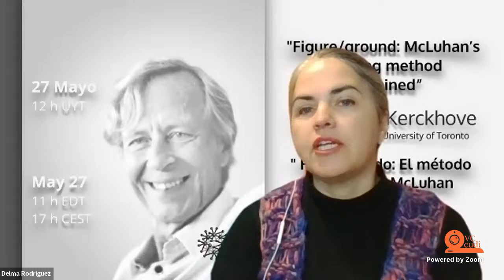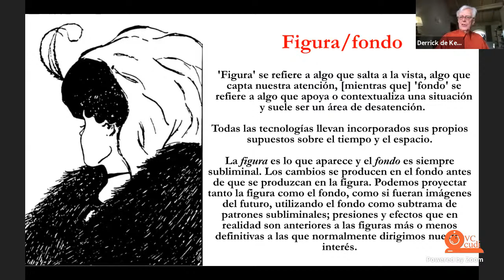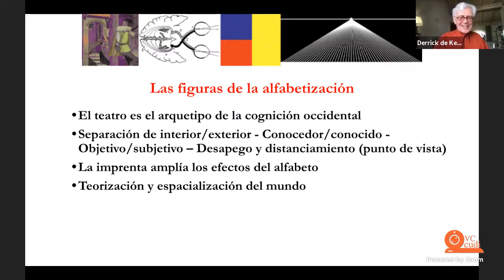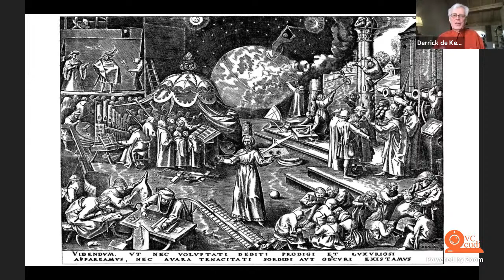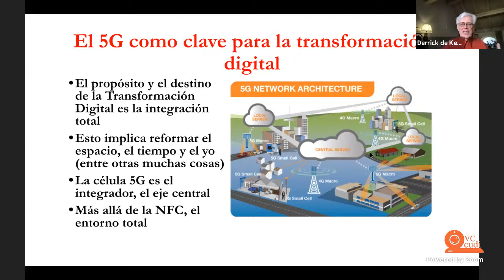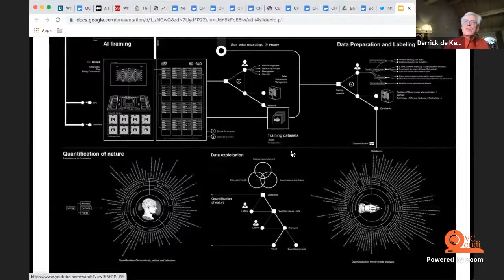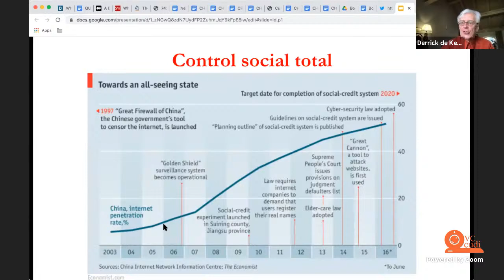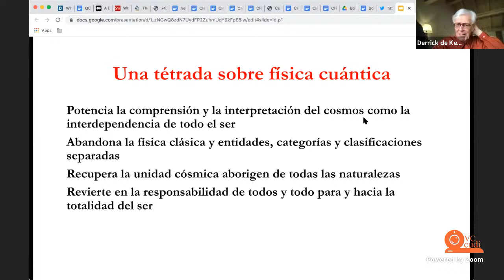Derrick de Kerckhove: "Figure/ground: McLuhan’s farming method explained"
Marshall McLuhan's Legacy
(ES-EN)
Interpreters: Maria Eugenia Sus & Lucia Bonilla